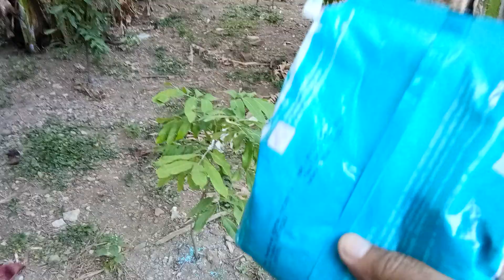Berkebun Kelengkeng New Kristal dan itoh I vlog 3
Assalamualaikum, apa kabar semua? semoga sehat wal afiat selalu dan dalam perlindungan Alloh SWT..amin. Kali ini dengan tema cek perkembangan kelengkeng new kristal dan itoh, dimana minggu kmaren sudah kita beri pupuk NPK dan hasilnya sangat memuaskan, daun dan batang mulai berkembang dengan baik, tapi masih ada satu tanaman kelengkeng yang layu, semoga tumbuhnya baik lagi ya, setelah kita beri pupuk NPK dan kita sirami lagi, dan jangan lupa subscribe, like, komen dan share ya lek, biar makin semangat kami berkebun, dan tentunya bermanfaat bagi keluarga, masyarakat sekitar dan netizen. Wassalamualaikum WR WB.